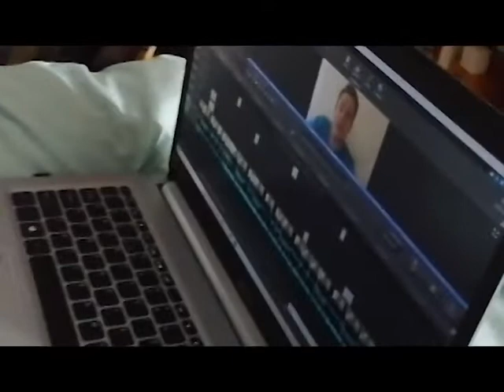Post Lockdown Interview w/ Myoneditor